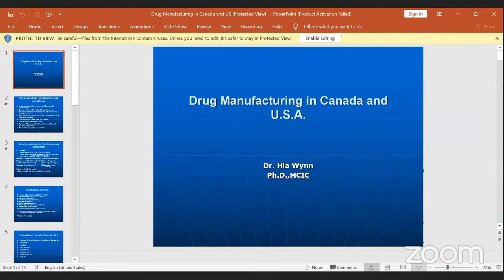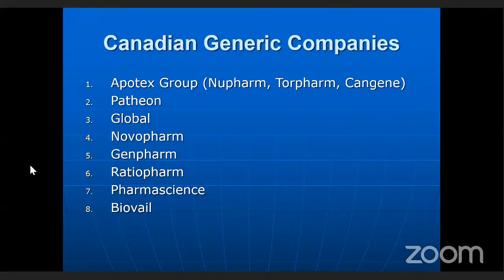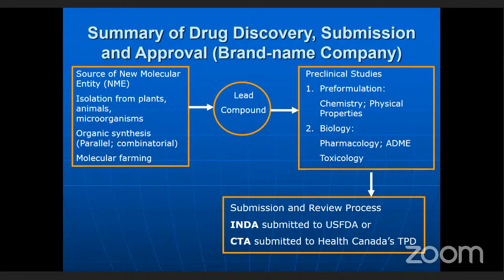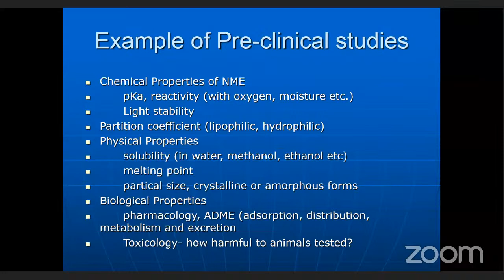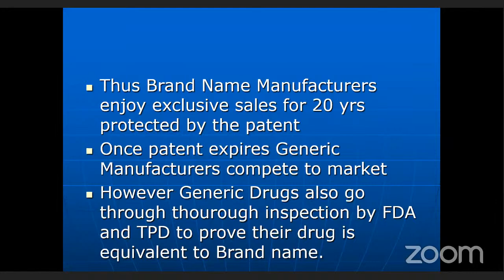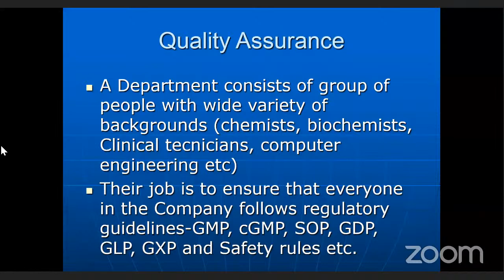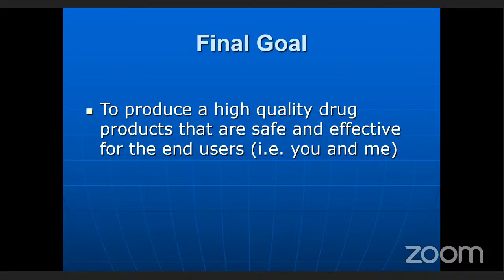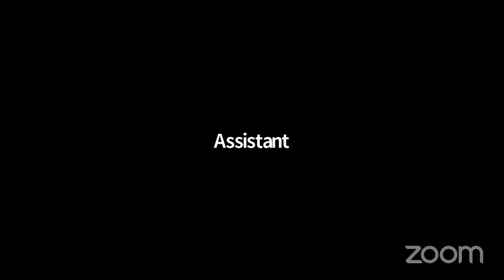Public Lecture Seriesဟောပြောပွဲ (၁) ဟောပြောပွဲခေါ...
MoE, NUG Lecture Series (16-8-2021 Monday)

အမျိုးသားညီညွတ်ရေးအစိုးရ၊ ပညာရေးဝန်ကြီးဌာန ၏
ပြည်သူသို့ ပညာဖြန့်ဝေခြင်း (Public Lecture Series) အစီအစဉ်
အမျိုးသားညီညွတ်ရေးအစိုးရ၊ ပညာရေးဝန်ကြီးဌာနသည် ကနေဒါနိုင်ငံ တိုရွန်တိုရှိ Seneca Collegeမှ ပါမောက္ခ ဒေါက်တာ လှဝိုင်းနှင့် ပူးပေါင်း၍  ဆေးဝါးထုတ်လုပ်မှုဖြစ်စဉ်များနှင့် သက်ဆိုင်သော ဟောပြောပွဲ